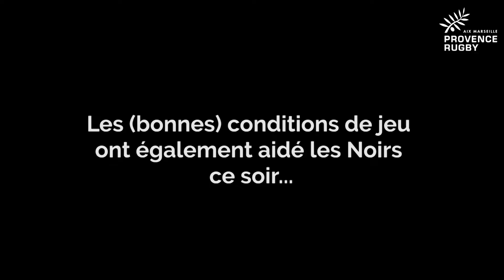PRO D2 - Provence Rugby / Montauban : la conférence d'après-match de Fabien Cibray !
Provence Rugby affrontait Montauban pour cette 20ème journée de ProD2. Les Noirs se sont finalement imposés 36 à 20 lors de cette superbe rencontre. Interview d'après-match de notre manager Fabien Cibray !